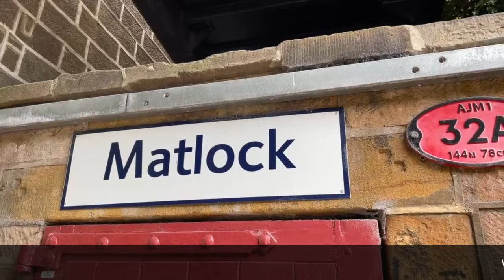The Disused Matlock to Buxton Railway.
We take a journey along the Matlock To Buxton Railway.

From Rowsley to Chee Tor tunnel. We take in Bakewell, Hassop, Great Longstone, Monsal Dale and Millersdale stations. The Tunnels, The viaducts. Please join us.

All music @ Soundstripe